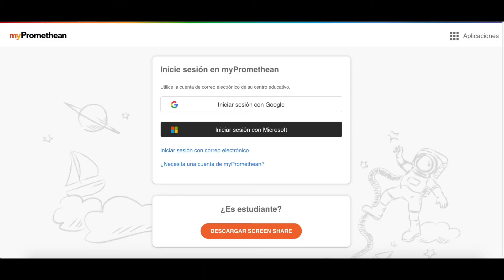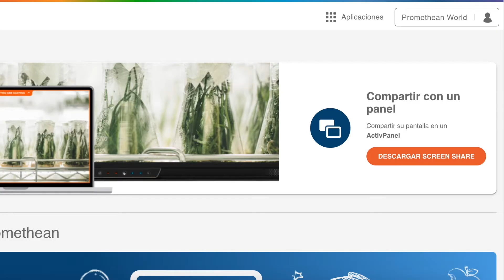Gestión de Paneles Promethean: Video explicativo Play Store en ActivPanel